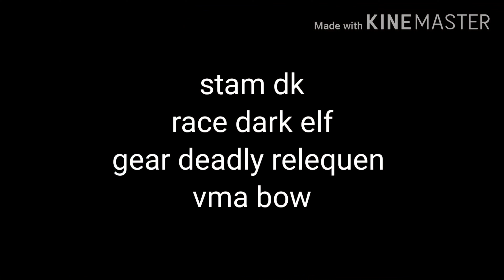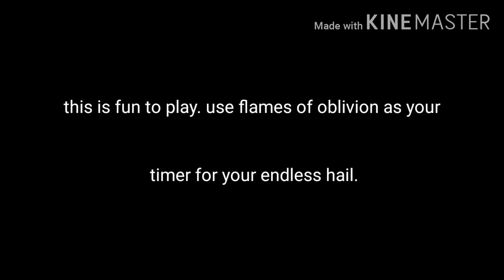51k stam dk (greymor)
Stam dk. Gear pretty basic

GEAR.
Body relequen (traits divines )
Weapons deadly axe dagger (traits nirn sharpen) either one can be nirn or sharpen doesn't make a difference as long as nirn is your main hand.
Vma bow.(traits infused)
Poison on front bar double dot.
Berserk enchat.
Jewelry deadly (trait blood thirsty)
FOOD For parsing and content.
for parse lava foot. for content any max stam max health.

Important note highly recommended golding weapons jewelry and body can be golded out later.
Pots weapon pots of any kind.

BAR SET UP
Front bar in any order that works for you.
1. Nox breath 2. Venom claw. 3 rapid strike. 4 whip 5 camo hunter. Ult flawless dawnbreaker.
Back bar in any order that works for you.
1. Endless hail 2. Rearming trap 3. Whip. 4. Camo hunter 5. Flames of oblivion. Ult standard.
WHY We have whip on our bar.
The reason we have whip on the bar over the dk poop rock is as follows.
You get an increase in weapon and spell damage for each ad ablities use and it last 5 secs. Plus you can use it when you need to magick dump in trials.
The 2nd reason is the poop rocks feel very clunky and the animations feels to long to me in my opinion.

ROTATION.

Activities flames of oblivion 3 times
Then rearm trap light attack endless hail ult of choice.
Then applie nox breath light attack
Claw light attack.
X4 rapid strikes with light attacks
Around the 3second mark on flames of oblivion you should reapply endless
Around 3 seconds rearm barbe trap since it takes 2 seconds to arm
An reapply dots when needed.
Around 35% or when ever you have your 2nd ult use it so you have resources.
Excute phase keep dots up and rapid strikes. With light attacks.
Also in excute keep breath an claw up and focus rapid strike.
Another thing the reason there's no poison inject is its to many things to keep up n you'll have a low up time on rapid strike

Red cp up to you and the content your doing.
Green cp up to you.
Blue cp adjust the pen cp depending on your group.

BLUE CP 56 Thaumaturge 51 Precise strikes. 51 piercing. 56 mighty. 56 master at arms.

OTHER MONSTER SETS.
KRAGH (if your low cp and need or want extra pen.)
MAARSLOCK (really good but hard on sustain would recommend adjusting bashing cp.)
GRUNDWULF ( helps with sustain issues)
SLIME CLAW ( If theres no minor beserk in group)

RACE im using Dark elf. Because I flip flop from stam to mag sometimes. Other races I'd recommend.
1.orc 2. Wood elf. 3khajit.